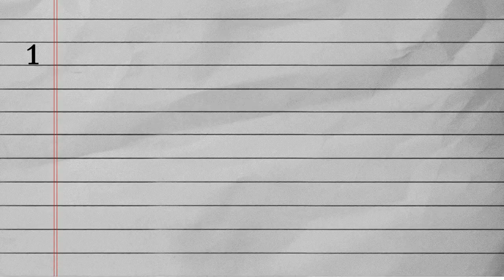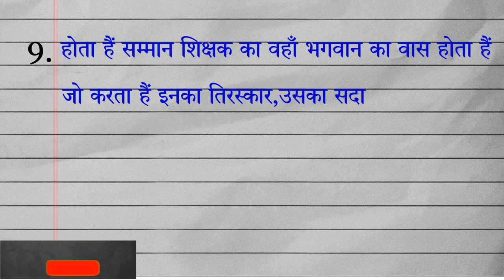शिक्षक दिवस पर शायरी 2023, शिक्षक दिवस की शायरी हिंदी में, Teachers Day Hindi Shayari for Students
शिक्षक दिवस पर शायरी 2023, शिक्षक दिवस की शायरी हिंदी में, शिक्षक दिवस पर हिंदी शायरी, शिक्षक दिवस शायरी, 2023 शिक्षक दिवस शायरी हिंदी में, Teachers day पर शायरी, Teachers’ day की शायरी 2023, Shikshak Diwas पर शायरी, शिक्षक दिवस पर शायरियों का संग्रह हिंदी में 2023, शिक्षक दिवस बधाई शायरी, शिक्षक दिवस पर कविता शायरी, शिक्षक दिवस मुबारकबाद शायरी, शिक्षक दिवस शुभ कामनाएं शायरी, हैप्पी शिक्षक दिवस शायरी, शिक्षक दिवस अनमोल वचन, शिक्षक दिवस पर भाषण, शिक्षक दिवस पर बधाई सन्देश, टीचर्स डे हिंदी शायरी, टीचर्स डे पर हिंदी शायरी, टीचर्स दिवस की शायरी।